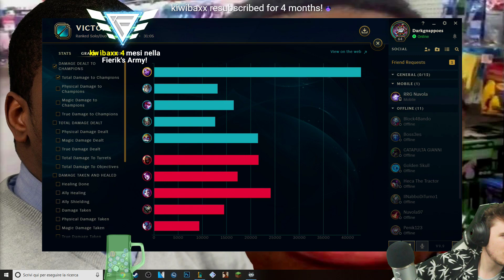SORAKA TOP CARRY - League of Legends ITA #1075